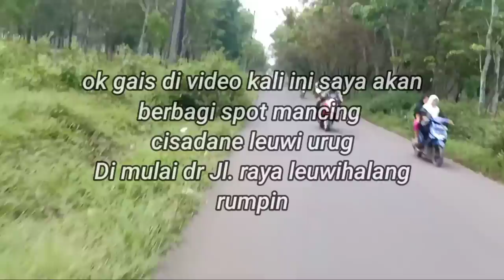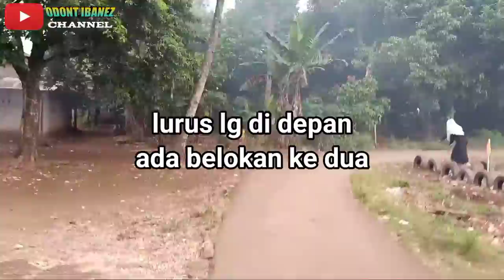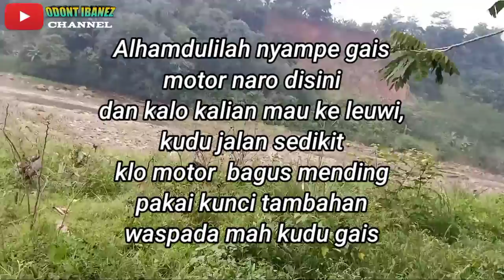SPOT MANCING CISADANE LEUWI URUG CISENTUL,CIBODAS || VLOG FISHING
Assalamualaikum gais...

ok gais di video kali ini sperti biasa ya saya akan berbagi spot mancing sungai cisadane..  spot spot mancing potensial surganya para angler

cek spot mancing cisadane lainnya gais
dengan cara klik link di bawah ini

google maps spot ini
WARUNG NAJOLO
cibodas, bogor, jawa barat